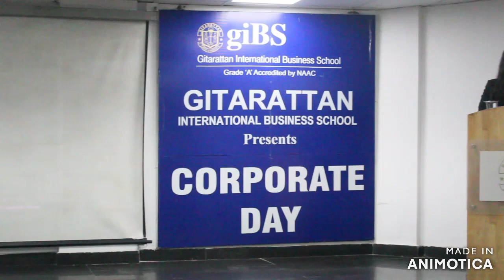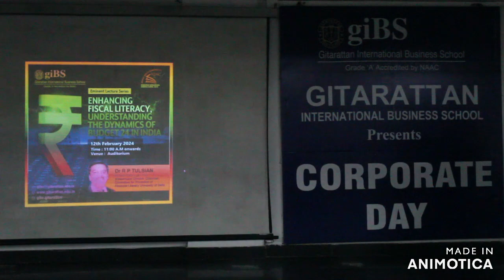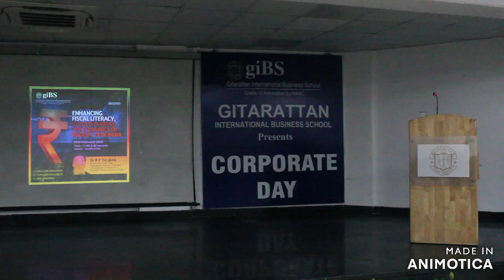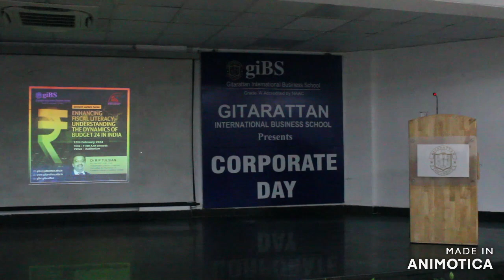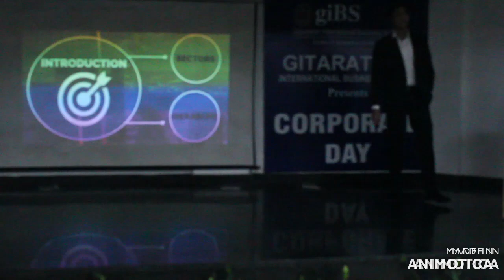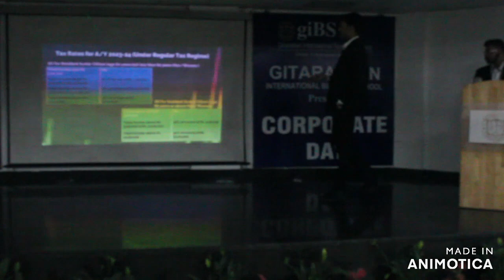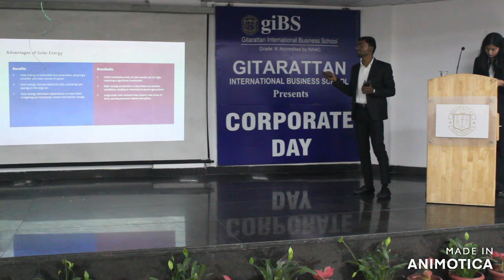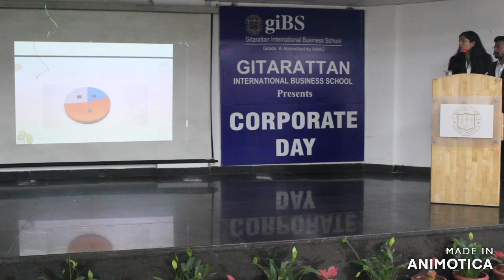ELS on "Enhancing Fiscal Literacy: Understanding the Dynamics of India Budget'24" : 12.02.2024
Resource person:
Dr R. P. Tulsian, Independent Director & Chairman,
Committee of promotion of Financial Literacy, University of Delhi